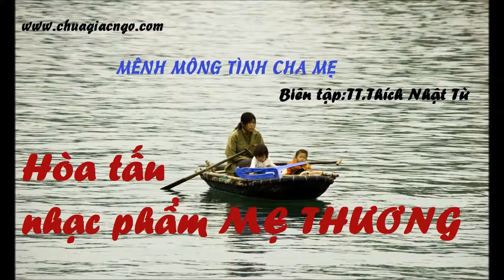Hòa tấu nhạc phẩm Mẹ thương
Album: Mênh mông tình cha mẹ
Hòa tấu